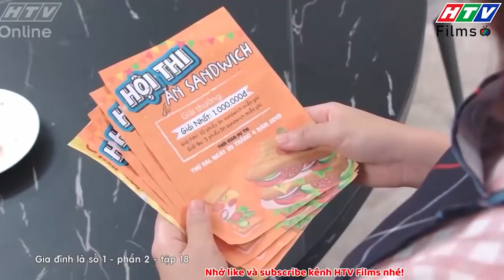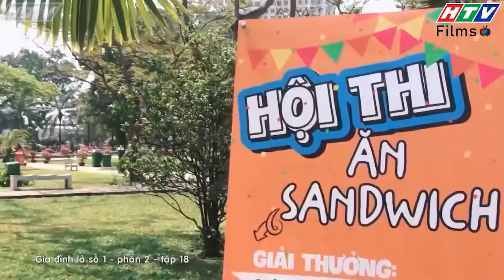Gia đình là số 1 Phần 2 | Vì để lo cho em đủ đầy, Tâm Ý nhịn ăn đến kiệt sức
00:00 Đón xem Sui Gia Hay Xui Gia
02:00 Đón xem Mẹ Trùm
04:00 Đón xem Gia Đình Là Số 1 Phần 2
06:00 Đón xem Bánh Mì Ông Màu Phần 2
08:00 Đón xem Mẹ Trùm